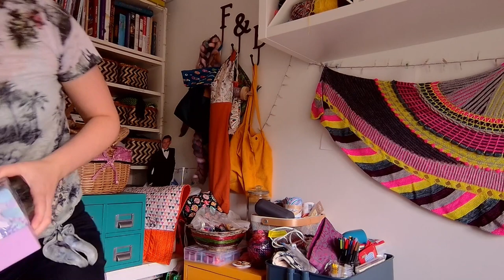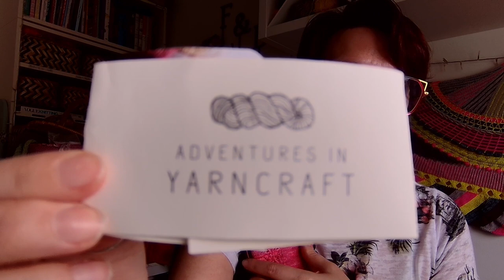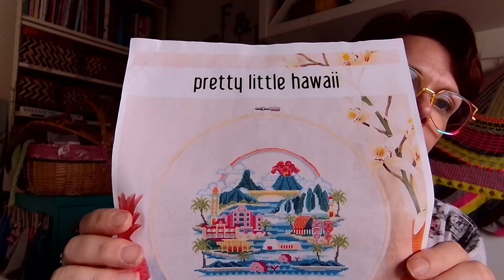Tolsta, the Second | Knitting Podcast | Episode 36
Join me as I talk about my knitting and crafting projects and plans from the last 2 weeks.

Patterns Featured
Tolsta Tee by Rebecca Clow
Secret Sockalong by Stephen West
Strawberry cheesecake socks by Debbie Ford
Leith Cardigan- Rebecca Clow
Animal Friends of Pica Pau- Yan Schenkel

Full Shownotes including links to all patterns, yarn dyers and makers can be found on the